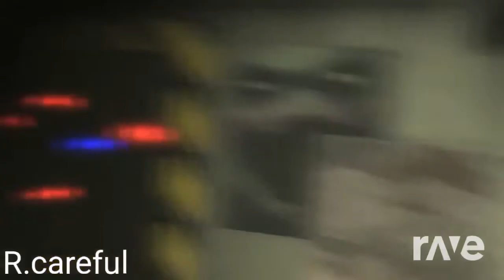Fnaf Song Replay Your Nightmare And End Me Mashup | RaveDj